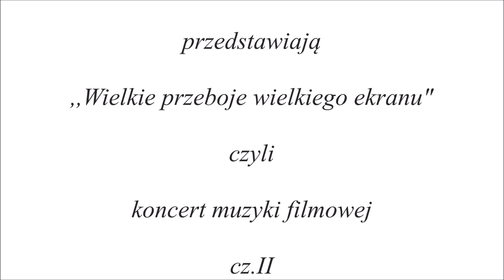,,Wielie przeboje wielkiego ekranu" cz.II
Muzyka musicalowa i filmowa:

L.Anderson ,,Golden Years"

Ch.Sayre ,,Broadway Showstoppers"

G.Gershwin ,,Girl Crazy"

Wykonawcy:

Orkiestra Symfoniczna Filharmonii Zabrzańskiej

Sławomir Chrzanowski - dyrygent

Nagrania dokonano 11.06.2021 podczas koncertu kończącego 71.Sezon Artystyczny Filharmonii Zabrzańskiej.